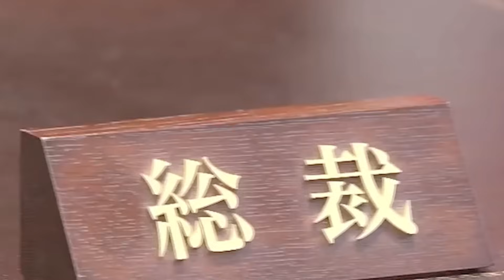秒速で辞意表明する岸田総理【ネタ アテレコ】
ノリで立候補してしまった結果・・・
タイトル通り、ネタ動画ですｗ現実とは一切無関係の内容となります。
★企業案件、コラボ、アフレコ依頼等のご相談はG-mailへどうぞ！